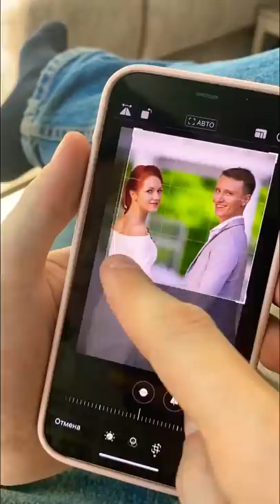Egoist? 😳😡 shorts filaretiki